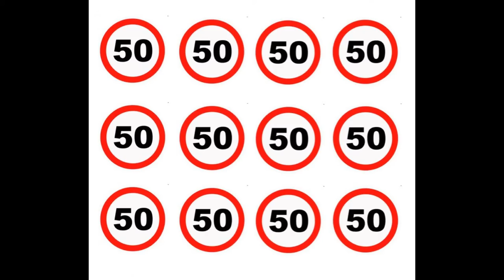Danke für 100 Abonnenten Giveaway [Closed]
Vielen Dank für 100+ Abo`s
Diskussionen um den Inhalt der Überraschungspakete sind natürlich erlaubt ;-)